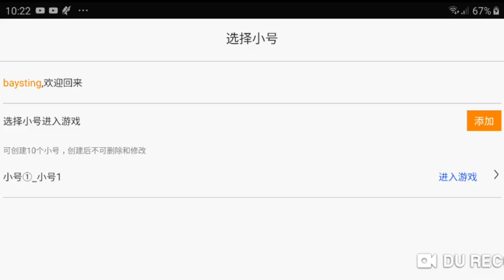Game Lậu Mobile - ĐẠI CHIẾN MINION Private - Free Vip18 Tặng 100.000 Kim Cương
1.KIẾM LINH TU CHÂN VIỆT HÓA Free VIP 8 - Tool GM

2. Mod City Island Việt Hóa | Free Vô Hạn KNB - Dùng KNB Tăng KNB Lên Tương Ứng

3. Tam Quốc Quần Anh Việt Hóa | Free Full VIP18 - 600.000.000KNB + Full Thần Tướng Ma

4. Thiên Long Kiếm Gamota Free Vip 12 + 1M KNB

5. Phi Tiên Kiếm Việt Hóa Free CODE Add VIP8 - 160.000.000KNB + Quà Event Giá Trị